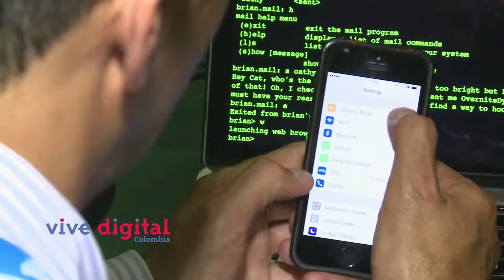Historias de Campus Party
En el  Campus Party de este año muchos aficionados a la tecnología se dieron cita en la ciudad de Cali, y encontramos la historia de un emprendedor que estuvo con su hijo compartiendo y conociendo como la tecnología es una herramienta fundamental en la educación